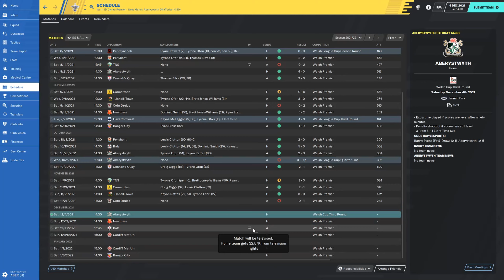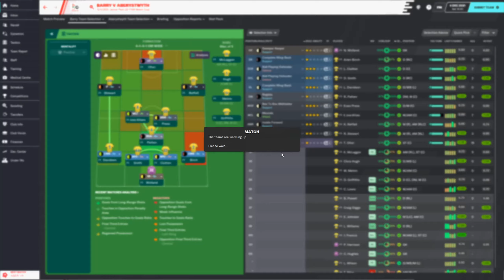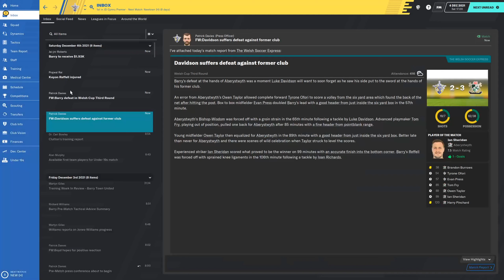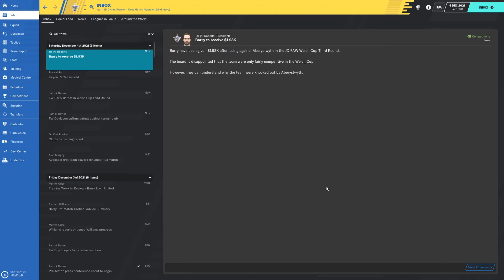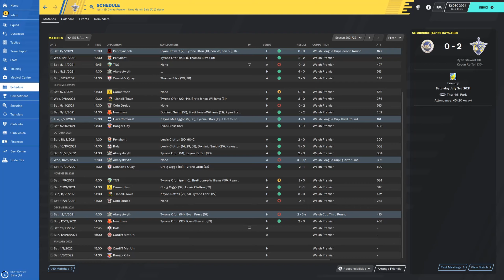Worldwide Journeyman | FM20 | Episode 22 | Football Manager 2020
Welcome to my new series on FM20! This is a worldwide journeyman save where we will be starting with no coaching badges and the lowest past playing experience. We will be taking whatever job we can get and then working our way to the top!

Big shout out to ProfessorSarge for making the thumbnails for this series!